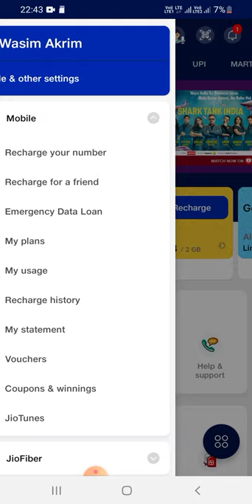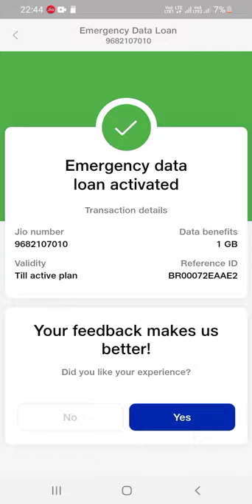Jio Emergency Data Loan | Jio Emergency Data Loan Kaise le | How to get Jio Emergency Data Loan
Jio Emergency Data Loan Details - data udhar kaise le | jio new offer 2021
How to get Jio Emergency Data Loan
jio me data loan kaise le how to get jio emergency data
emergency data loan jio free

my jio app se free data kaise le 2021 22

Jio new offer laya hai, emergency data loan. jio ke is new offer me data loan le sakte hai. isme 5 voucher milte hai har voucher 1GB ka hota hai. isme 5GB tak ka data loan ek baar me le sakte hai. ye emergency me data loan lene ka best way hai.

is video me jio new offer emergency data loan ki puri details di gayi hai ki kaise data udhar le aur kaise udhar liye gye data ko pay kare.

You need to follow the below steps to get emergency data loan pack:

Open MyJio App and go to menu on top left of the page
Select ‘Emergency Data Loan’ under mobile services
Click ‘Proceed’ on the emergency data loan banner
Select ‘Get emergency data’ option
Click ‘Activate now’ to get the emergency loan benefit
Emergency data loan benefit is activated